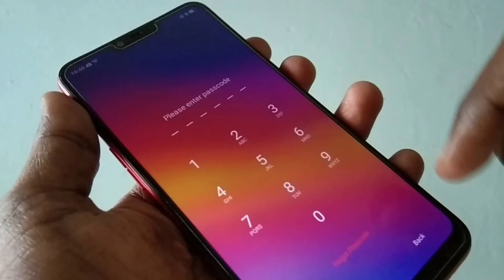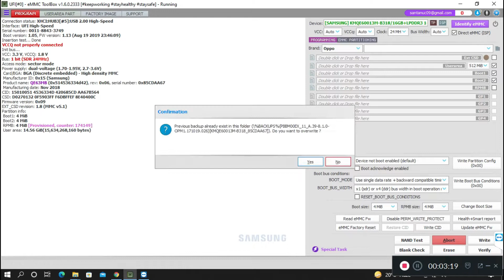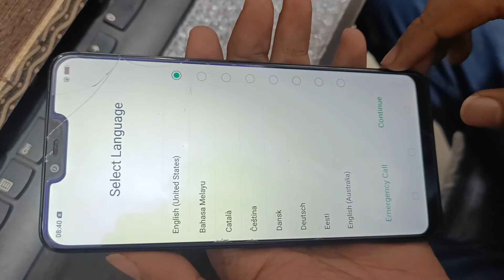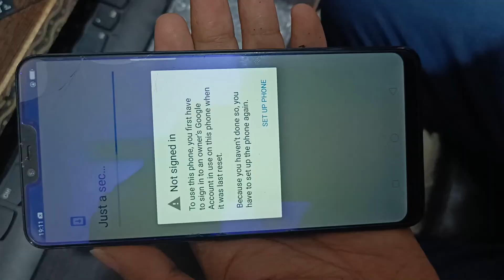How to use UFI Box for Factory Reset OPPO A3S, OPPO A3S OFFLINE Software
OPPO A3S password/pattern Lock can be removed with UFI Box. How can you remove Lock with the UFI box?
1st check Test point of Mobile Handset
2nd make jumper properly
3rd connect UFI box with PC/Laptop and with mobile
4th Read Dump file
5th Factory reset Done
If you want to Learn Advance mobile repairing course then
oppo a3s pattern unlock with UFI box,
oppo a3s pattern unlock ufi box,
oppo a5 unlock ufi box, oppo a3s password remove,
oppo a3s password unlock, oppo a3s pattern lock remove,
oppo unlock without id password, oppo a3s wipe data password,
oppo a3s pattern lock kaise tode, how to hard reset oppo a3s forgot password, oppo a3s pattern lock solution, oppo a3s unlock 2019,
oppo a3s pattern lock, oppo unlock new method, oppo online unlock,
oppo cph1803 pattern unlock, oppo id password